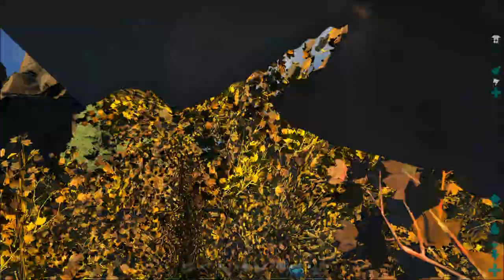ARK Annunaki Genesis В соло приручаю Аранео Broodmother #88